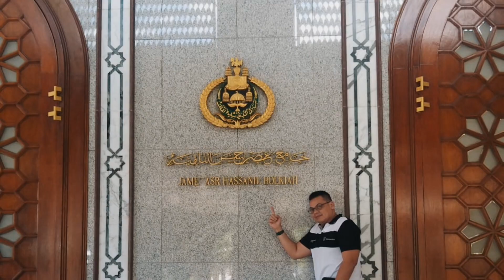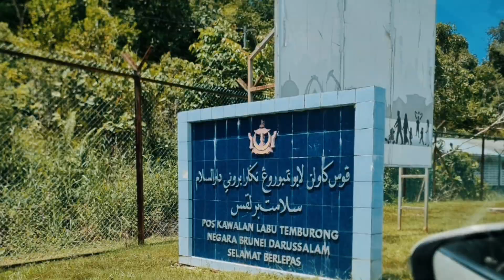mbclubina's Adventouring 3 Negara memories (22-24 August 2023)